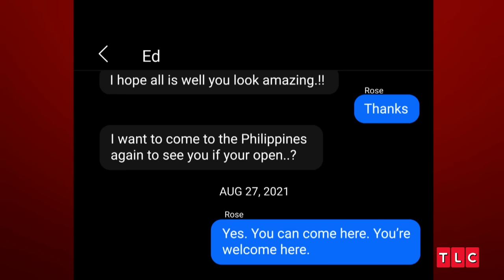Liz Finds Out Ed Has Been Lying About Rose | 90 Day Fiancé: Happily Ever After? | TLC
When Ed from 90 Day Fiancé: Happily Ever After gets put in the hot seat during this dramatic "Tell All," his secret contact with his ex Rose is exposed!

From Season 7, Episode 18: "Tell All Pt 1"